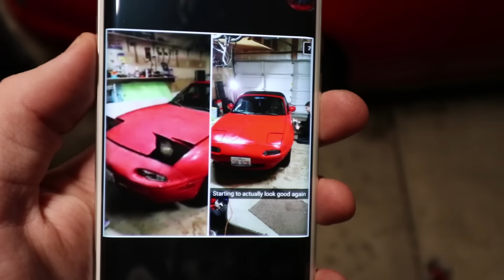Project Miata! - Dent & Rust Repair, Repainted Bumper, New Lights, Buff & Wax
Today we work on Nick's Miata again! After some paint, detailing, and repair the car looks almost as good as new! I couldn't be happier with the results!

MAKE SOME MORE FRIENDS!!!

MY AWESOME GRAPHICS TEAM!!!

Include your username!
Title the subject "Sub Showcase"
You're in!